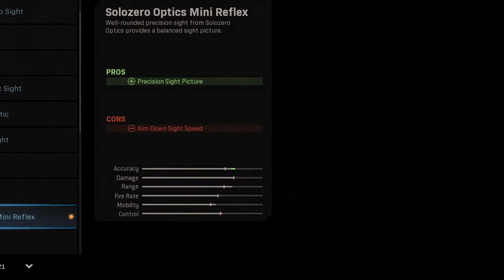NEW SECRET "THE TRAITOR" VARIANT"🔥